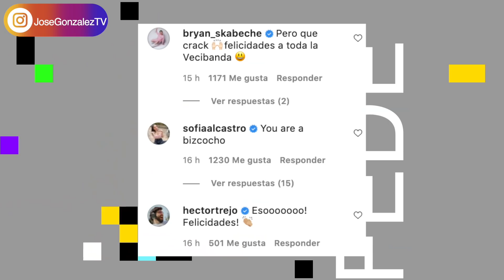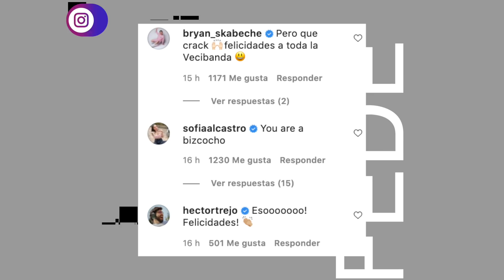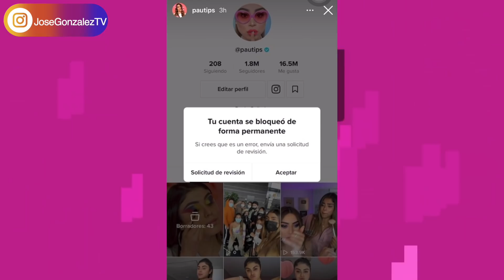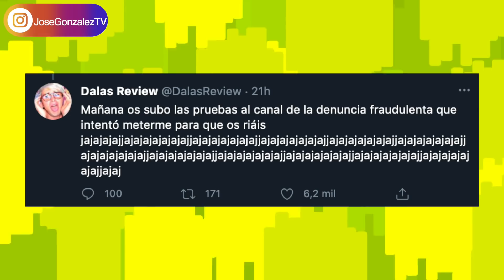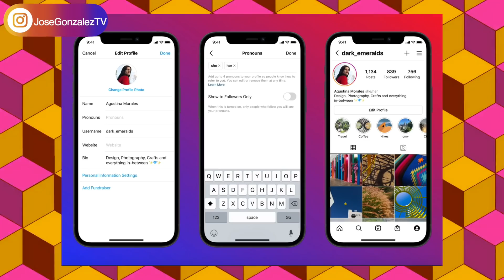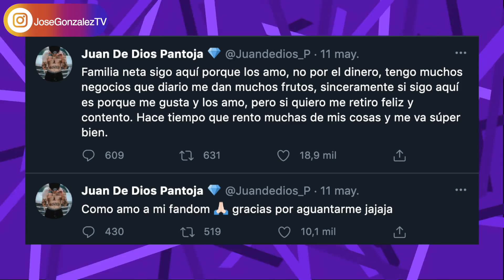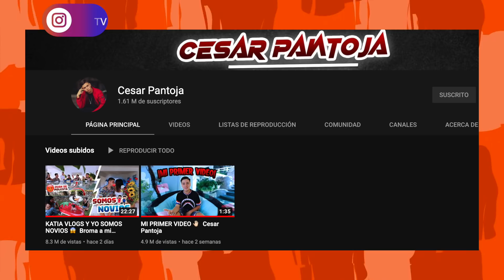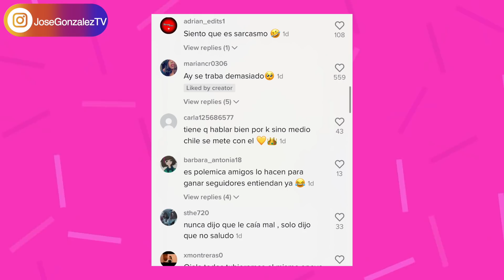JUAN DE DIOS PANTOJA QUIERE RETIRARSE? JUANPA ZURITA SE VA CONTRA YOUTUBER, KUNNO OPINÓ ASÍ DE FER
Juan de Dios Pantoja hablo de retirarse y sus pantojitas se alertaron. Kunno se refirió de esta forma sobre IamFer. Juanpa Zurita se va en contra de un youtuber por subir un específico video.